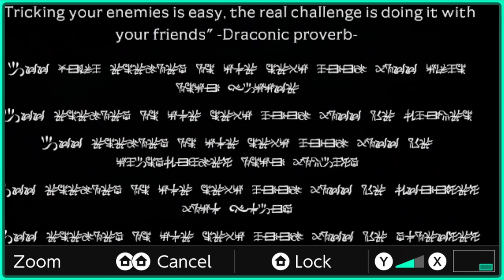#13 - BUG AETERNA - Summum Aeterna - Gameplay with 🇧🇷 & 🇺🇸 Comments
Hey, everyone! Welcome to the unfair thirteenth episode of Summum Aeterna gameplay.
Not even The King of Darkness is immune to the programming bugs, or whatever that means to the Darkness Lord 😂
Thanks for stopping by, and for watching the video!

0:00 Intro
0:48 Upgrades and Seed selection
8:41 Level 1 part 1
19:34 Chaos Realm? (level 2?)
29:33 Level 1(?) Boss
33:25 Rewards
33:44 Ending

Olá a todos! sejam bem-vindos ao décimo terceiro (e injusto) episódio da gameplay de Summum Aeterna.
Nem mesmo o Rei da Escuridão é imune aos bugs de programação, seja lá o que isso signifique para o Senhor das Trevas 😂